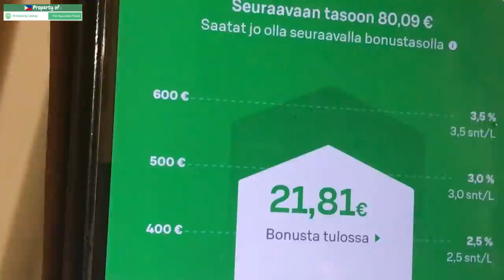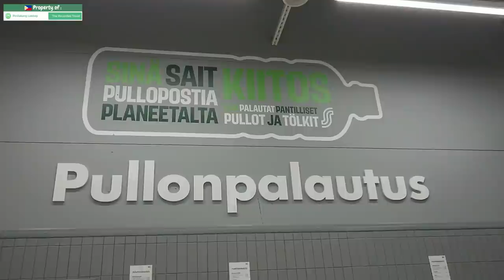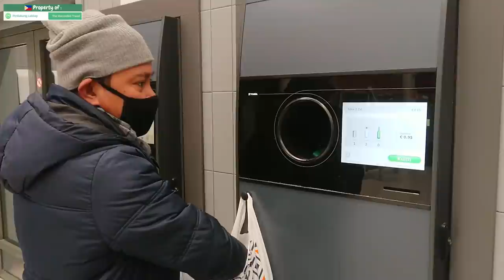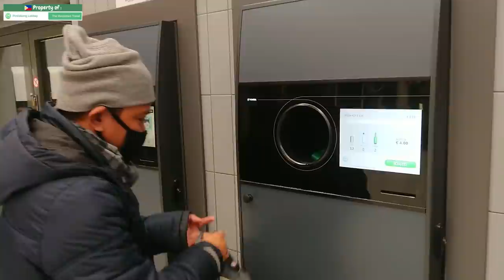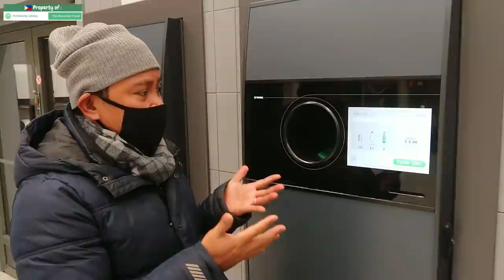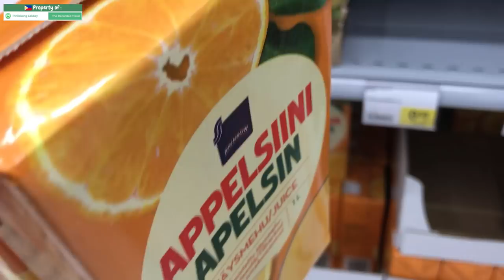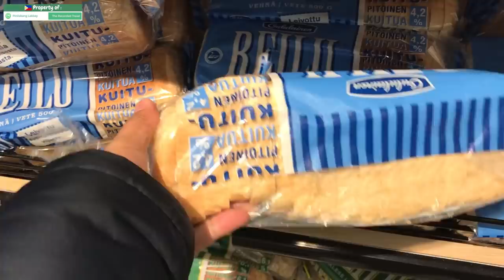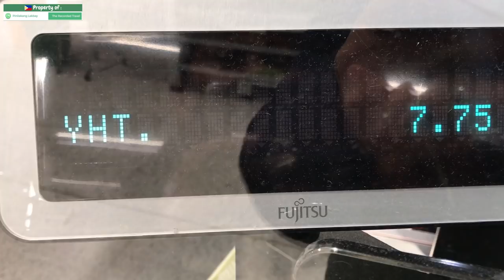LIBRENG GROCERY PA SA IBA!!! WALANG GUTOM! WALANG GINASTOS SA GROCERY!!! IBANG KLASE SA FINLAND!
Kapag ang Isang Bansa ay pinapahalagahan ang balanse ng pamumuhay ay wala talagang magugutom!!!
Good vibes lang po dapat lagi :)